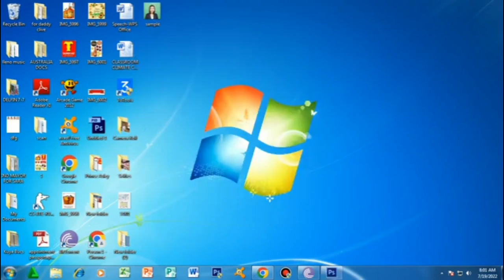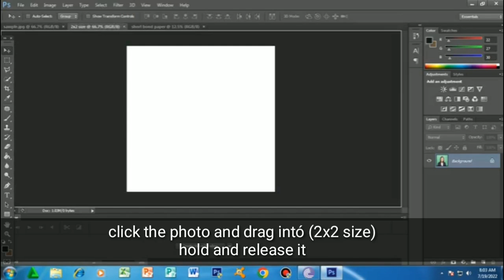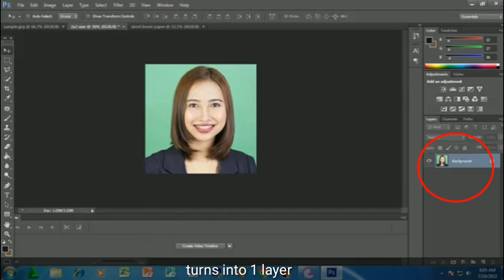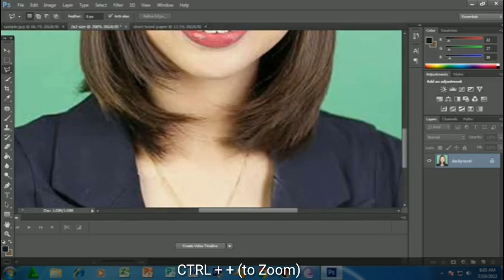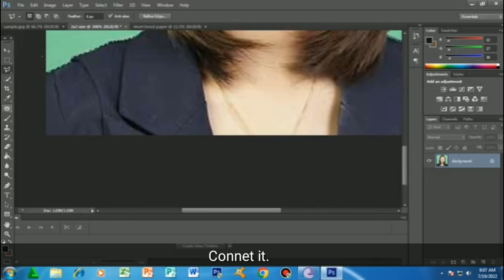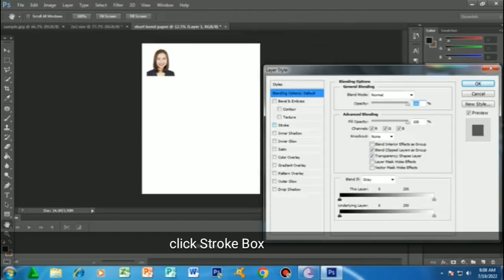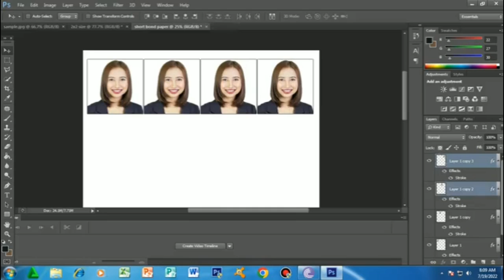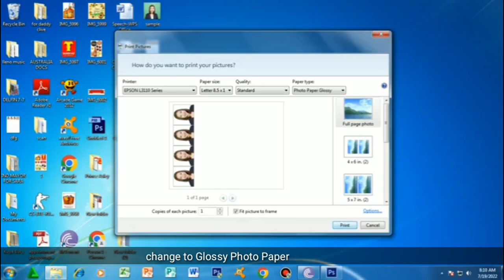Sir Willy Vlog2: (Change Green BG into White BG) & making (2x2 size) in Photoshop CS6 easy tutorial.